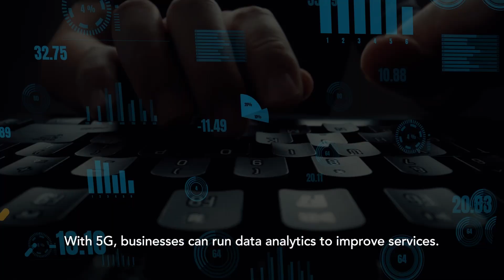Powering Industry 4 0 with 5G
With ultra-low latency, it is more reliable compared to 4G or Wi-fi in meeting Industry 4.0 network demands.